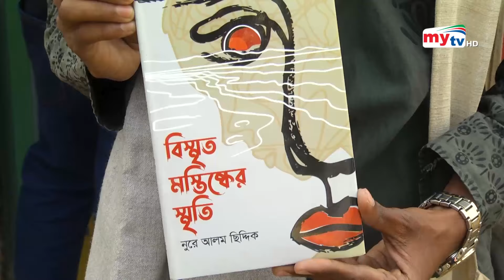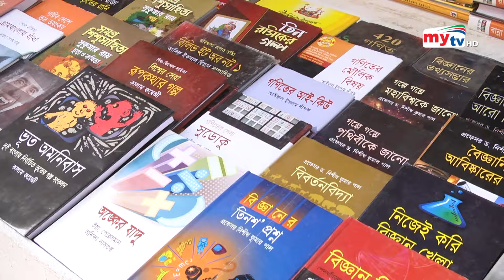বইমেলায় বইছে ফাগুণের হাওয়া ! | Bangla News | Mytv News